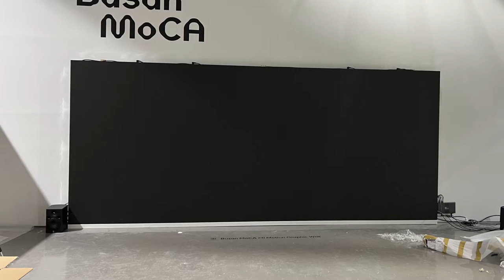[RCH] 공간을 더 화려하게 조성해 주는 미술관 전광판! 부산현대미술관에 설치한 LED 전광판 소개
[Specification]

부산현대미술관에 설치한 LED 전광판입니다!
선명하고 쨍한 것이 장점인 LED 전광판으로 더 화려한 공간을 조성해 보세요.
실내에서 봐도 시각에 무리가 없을뿐더러, 타 디스플레이보다 더 경제적인 것이 장점입니다!